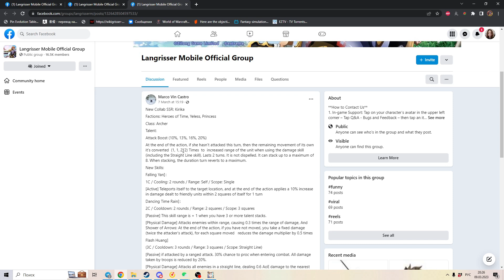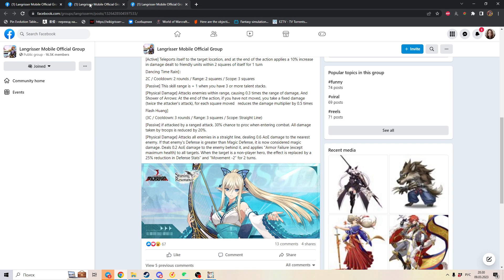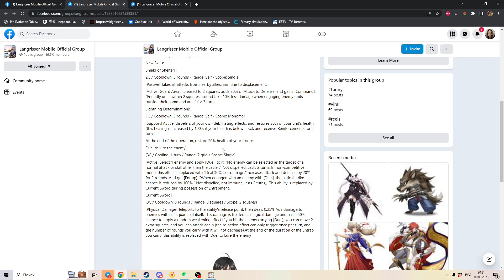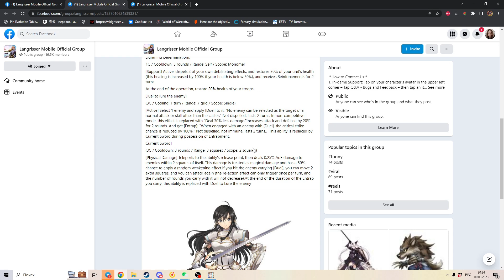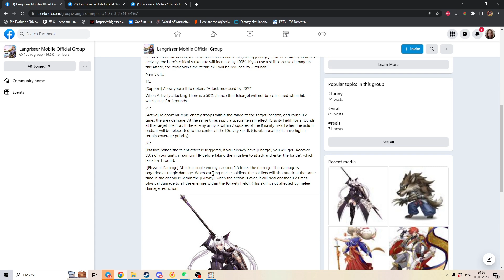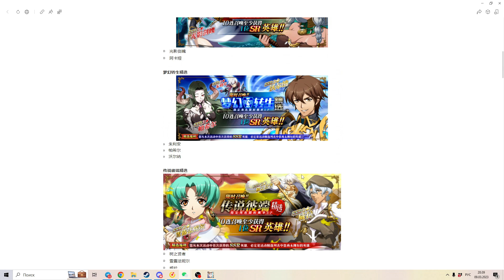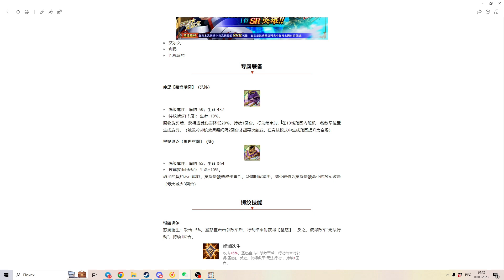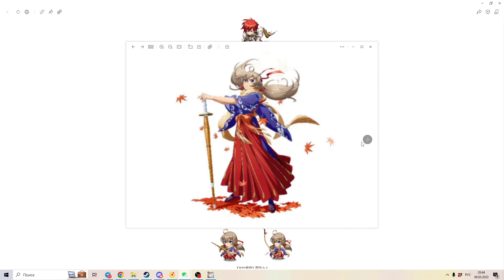Langrisser M - новости четверга: баннер Макклейн/Трансцедентный, шмотобаннер, новости Китая: коллаб!